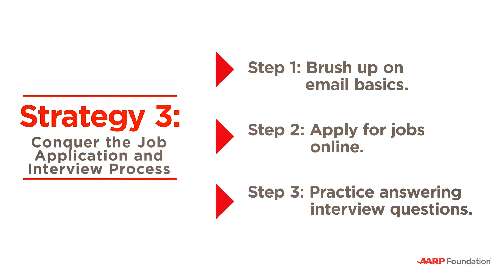Application/Interview, 7 Smart Strategies for 50+ Jobseekers | AARP Foundation (short version)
Strategy 3: Conquer the Job Application and Interview Process

Prepare for your interview by practicing answering interview questions. Save your résumé in several different versions. Save them on your computer, thumb drive and email a copy to yourself. This way you will always be ready to share your résumé when called upon.

- 7 Smart Strategies for Job Seekers, Strategy 3. See the 7 Smart Strategies for 50+ Jobseekers playlist for all seven strategies.